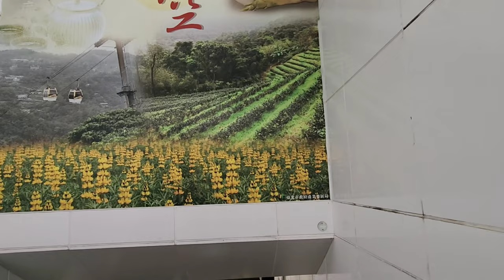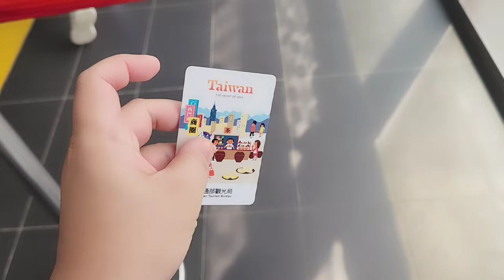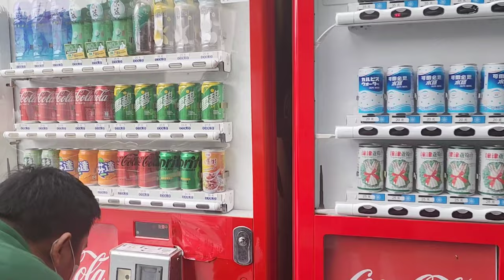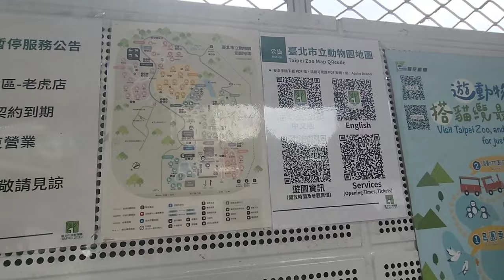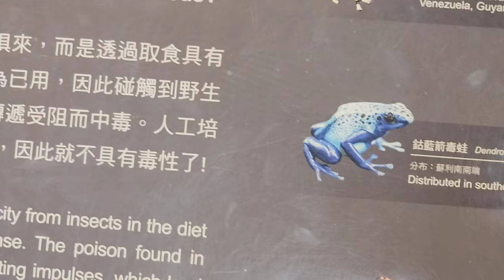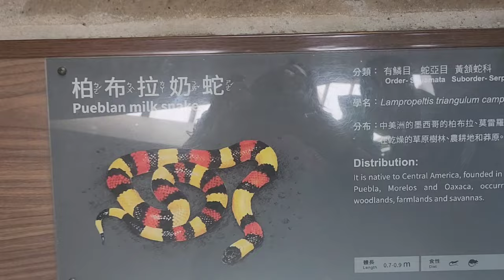Taiwan Trip 2023, Taipei Zoo | Maokong Gondola | Panda